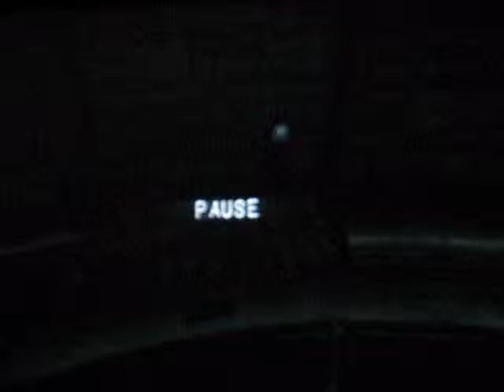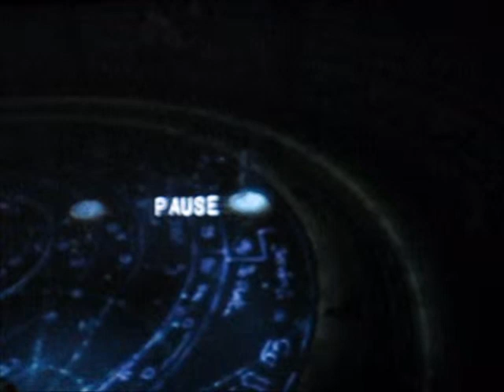Lets Play Haunting Ground Part 54 ~ Riccardo Gets Pwned.wmv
Yes! Finally, the nightmare has ended! Welcome to Party 54 of Let's Play Haunting Ground (AMT and DtK edition)!
In this video:
    1) We solve the puzzle
    2) We figure out that we're missing an important item and backtrack
    3) There's a throw down
    4) Oh yeah...and the Azoth Sucking scene

WARNING: If blood, gore, and naughty language offends you, please do not watch!

P.S. The rights to this game belong to Capcom